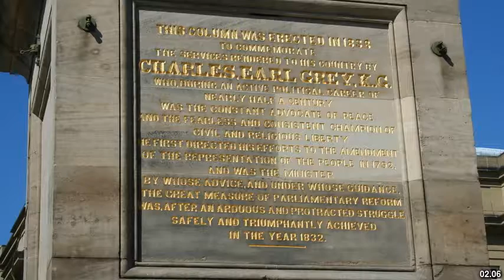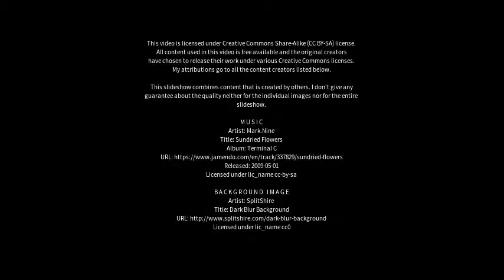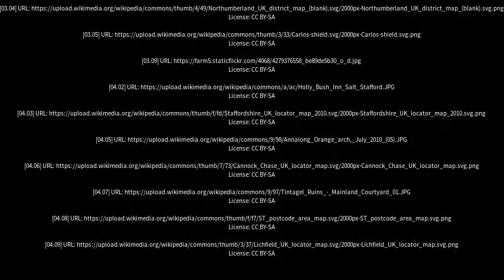Best places to visit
Best places to visit - Eccleshall (United Kingdom) Best places to visit - Slideshows from all over the world - City trips, nature pictures, etc.